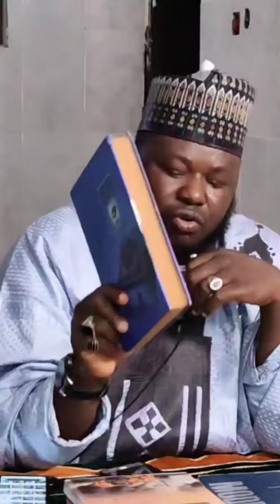Shiyasa masu Suna Assalafy tsaro suke banikana Amfani da Sunan Salafiyya kana cinmutuncin malamai